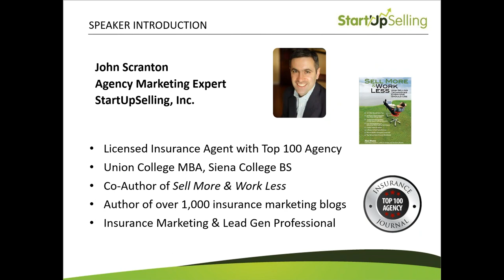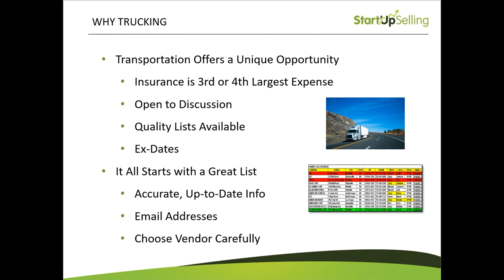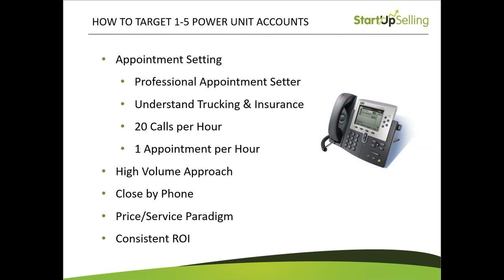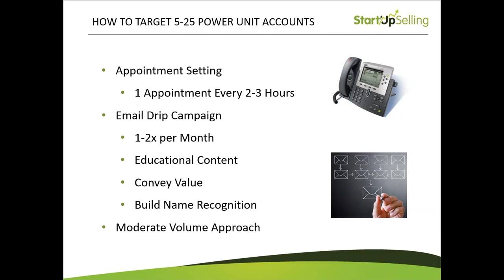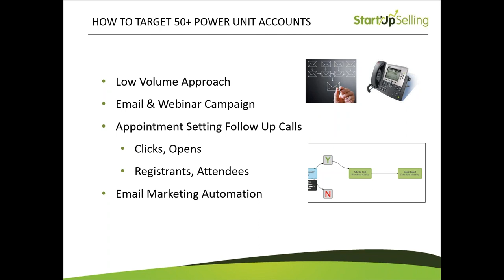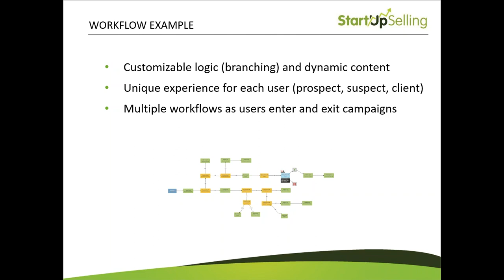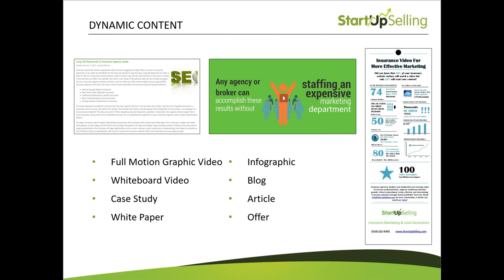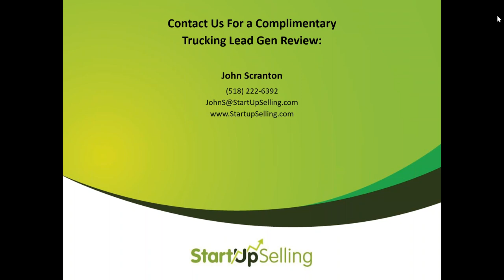Integrated Appointment Setting & Email Marketing for Trucking Insurance Agency Leads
Integrated Appointment Setting and Email Marketing for Trucking Insurance Agency Leads - Recorded Webinar Presented bu StartUpSelling, Inc.